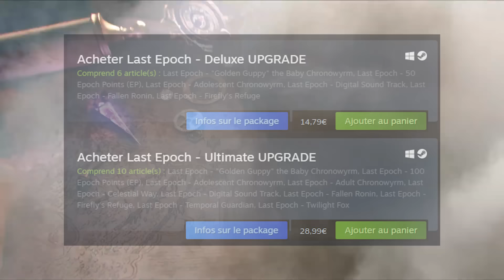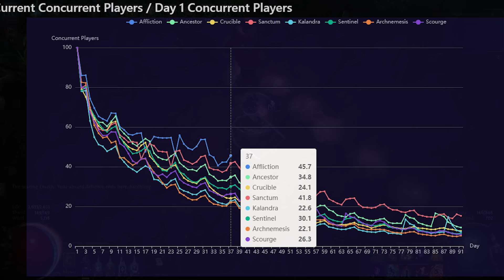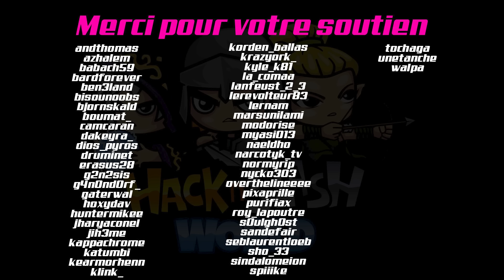La récap hack'n'slash #189 Diablo 4, Last Epoch, Brews and Bastards, Path of Exile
Le récapitulatif des informations hack'n'slash et arpg de la semaine en 10 minutes

0:00 Intro
0:16 Diablo 4
5:54 Last Epoch
7:41 Brews & Bastard
8:24 Path of Exile
8:59 Fin et Remerciements
9:29 Minute twitch

Le partenaire de la chaîne

Le concept : chaque mois, 6 bières d'une même brasserie artisanale française.

Soutiens la chaîne tout en te faisant plaisir.